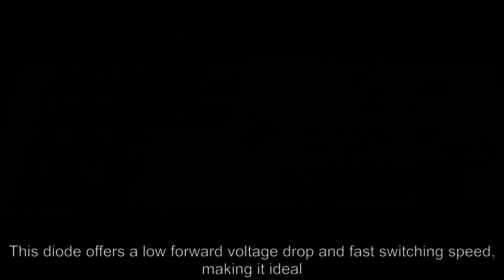MBR0540T1G Diodes & Rectifiers - Avaq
The Schottky Rectifier employs the Schottky Barrier principle with a barrier metal that produces optimal forward voltage drop-reverse current tradeoff. It is ideally suited for low voltage, high frequency rectification, or as free wheeling and polarity protection diodes in surface mount applications, where compact size and weight are critical to the system. This package provides an alternative to the leadless 34 MELF style package.